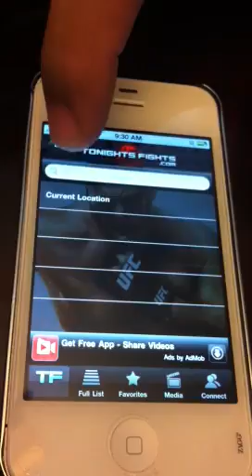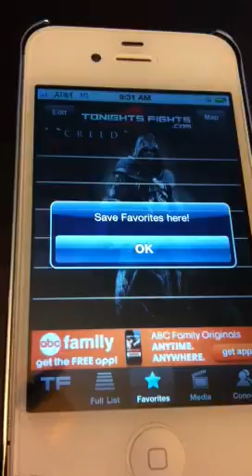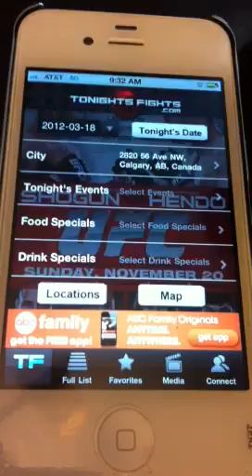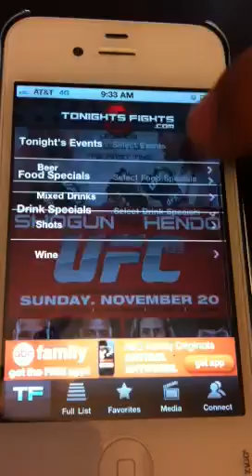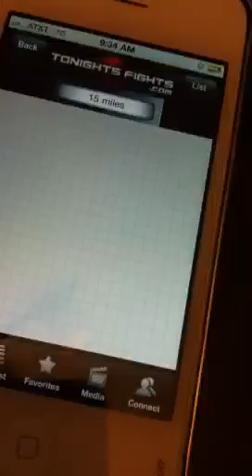Fight app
Tonights fights